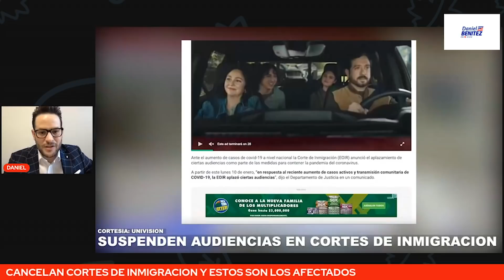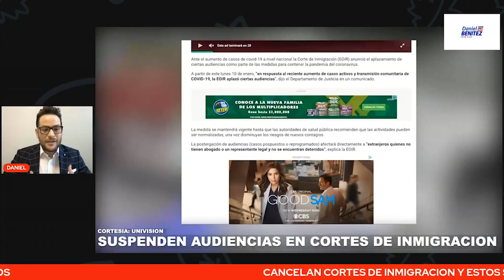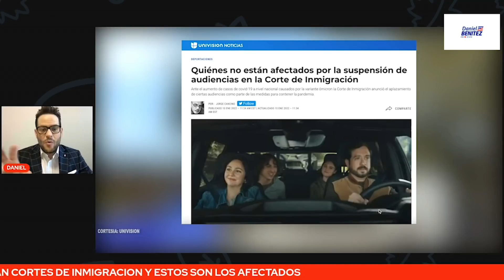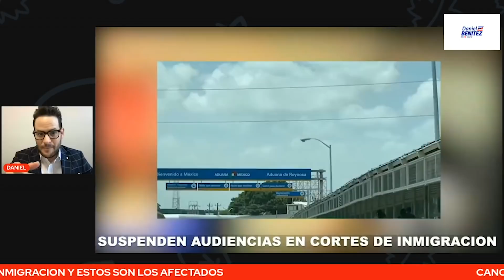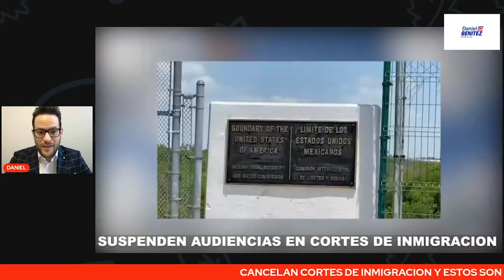CONOZCA QUÉ MIGRANTES SE VEN AFECTADOS POR CANCELACIONES DE CORTES DE INMIGRACIÓN EN ESTADOS UNIDOS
CONOZCA QUE MIGRANTES SE VEN AFECTADOS POR CANCELACIONES DE CORTES DE INMIGRACIÓN EN LOS ESTADOS UNIDOS Y EL IMPACTO QUE TIENE EN SUS CASOS.